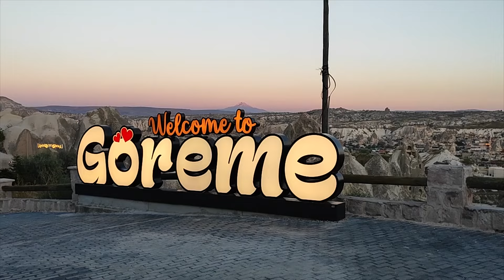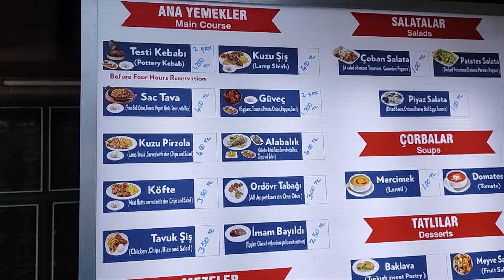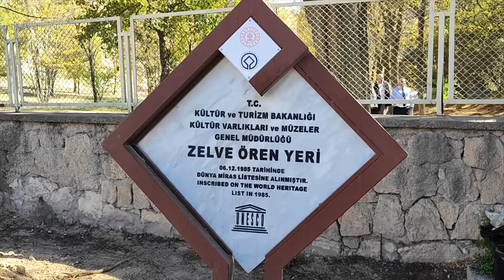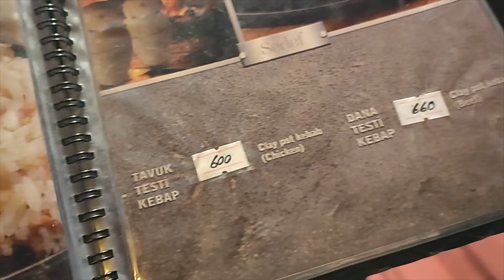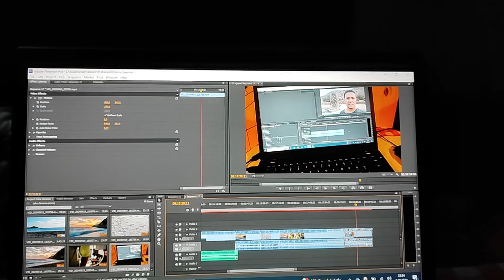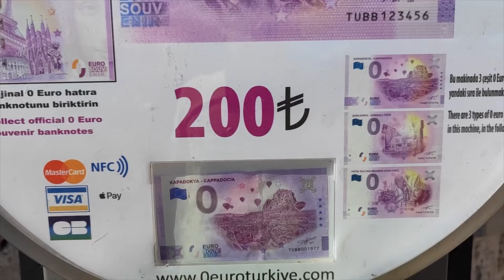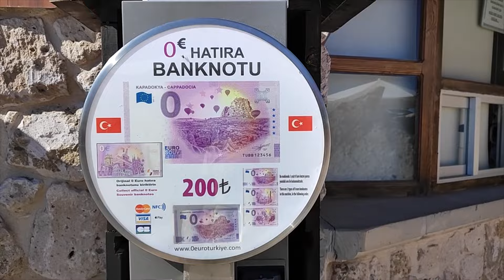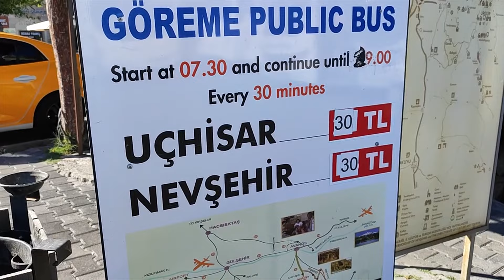Balon Fiyatları Uçmuş! | Kapadokya'da Karavanla Kamp | Ekim 2024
Herkese merhaba. 30 Eylül- 6 Ekim 2023 tarihleri arasında Güzel Atlar Diyarı olarak da bilinen Kapadokya'da çekme karavanımla kamp yaptım. Kapadokya'da balon fiyatları, Göreme Açık Hava Müzesi, Zelve Açık Hava Müzesi, çömlek yapımının yanı sıra Uçhisar ve Uçhisar Kalesi'yle Göreme'yi sizler için tanıtmaya çalıştım. Çekme karavanla Kapadokya'da yaptığım bu kamp videosu umarım sizler için faydalı olmuştur. Herkese iyi seyirler.